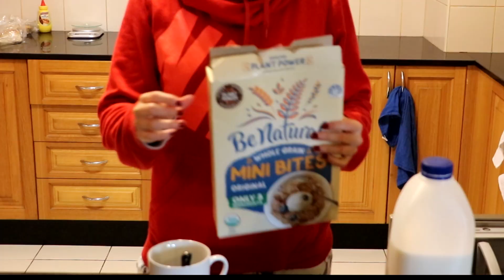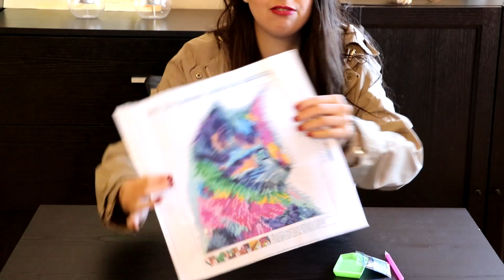Using my non-dominant hand for a whole day | OPPOSITE HAND CHALLENGE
I spent the whole day using the opposite hand. This meant writing with my right hand and even doing make-up with it! I wanted to see how hard this challenge would be.

I would love to see other people doing this challenge. So, if you become a left-hander or right-hander for a day, post it and link me the video!

TJTV is a channel for those who like having fun, a bit of silliness and trying new things. I like trying out challenges for myself, and creating the occasional skit. I hope that the videos are as fun to watch as they are to make.